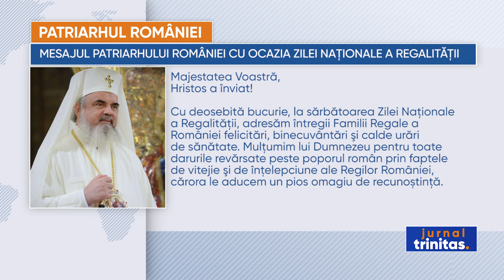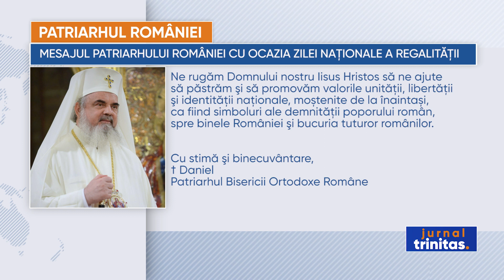Mesajul Patriarhului României cu ocazia Zilei Naționale a Regalității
În fiecare an, în România este marcată, la 10 mai, Ziua Regalităţii, legiferată de Camera Deputaţilor, în anul 2015, drept sărbătoare naţională. În data de 10 mai s-au întâmplat trei momente importante din istoria României: începutul domniei lui Carol I, în anul 1866, proclamarea Independenţei de stat din 1877 şi încoronarea primului rege al ţării, în anul 1881. De  Ziua Naţională a Regalităţii, Preafericitul Părinte Patriarh Daniel a transmis un mesaj de felicitare Majestății Sale Margareta, Custodele Coroanei române.